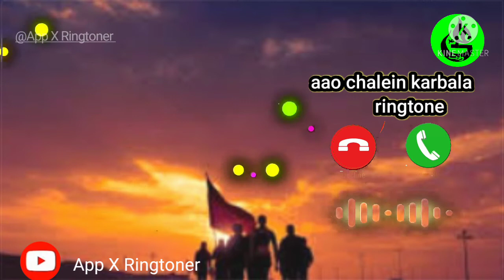Aao chalein karbala ringtone by App X Ringtoner | Downloadable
Aao chalein karbala
         ringtone

start : 00:00
main part : 00:24
end : 00:30

@App X Ringtoner